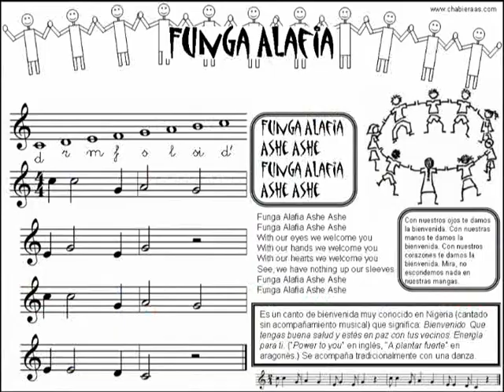Funga alafia 9052013